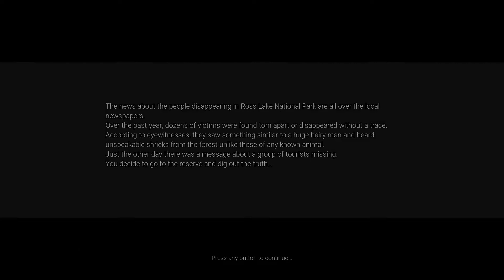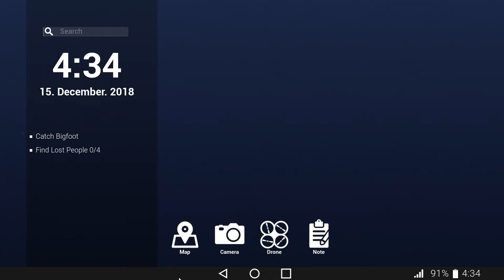BIGFOOT with My brother MasterLuca10 l It's so SCARY😱